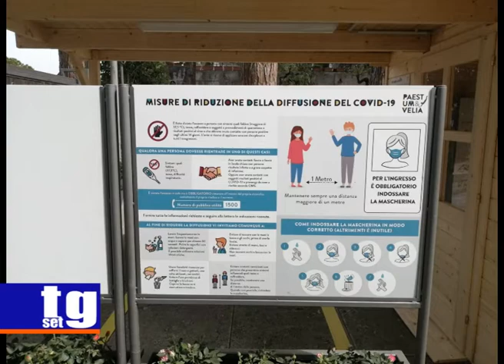Riapre Sito Paestum Zuchtriegel Alfieri